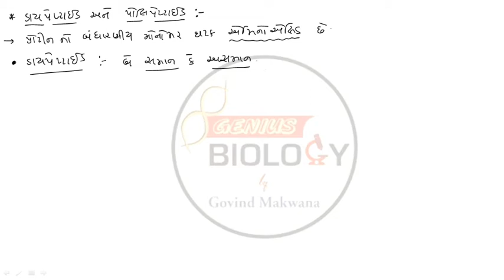Biomolecules L-15 | Class-11 | NEET | Biology NCERT | In Gujarati | By GOVIND MAKWANA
DIPEPTIDE AND POLYPEPTIDE

Biomolecules Lecure-15

Class-11
NEET
Biology NCERT
In Gujarati